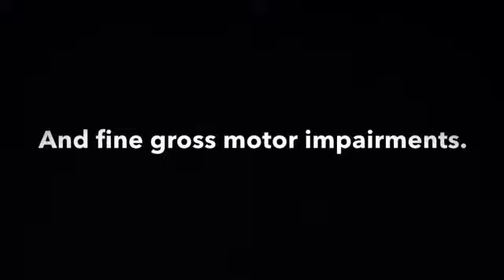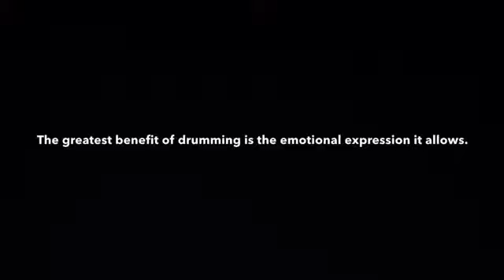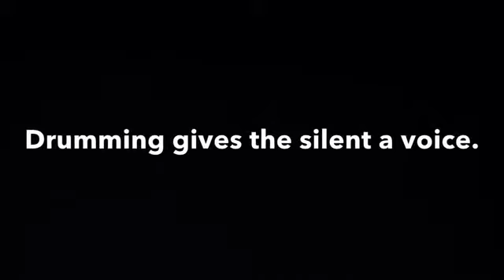Bates Drive School - Drum Therapy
2015 School Entrant - Documentary - in the Focus On Ability Film Festival.

Drum therapy shows the students of Bates Drive School participating in a music therapy program. The documentary demonstrates the benefits and joy of drumming for children with disabilities.